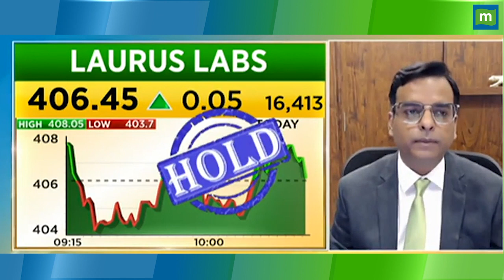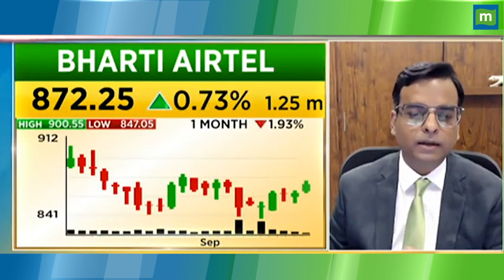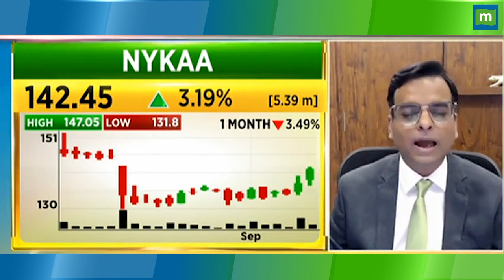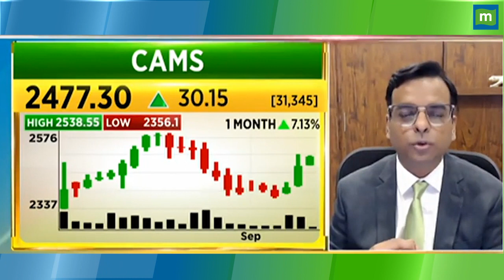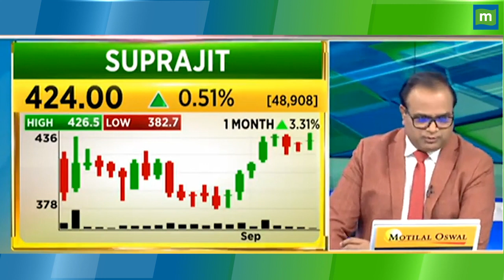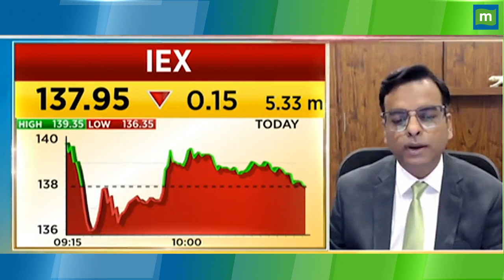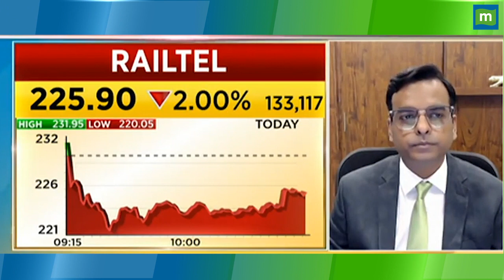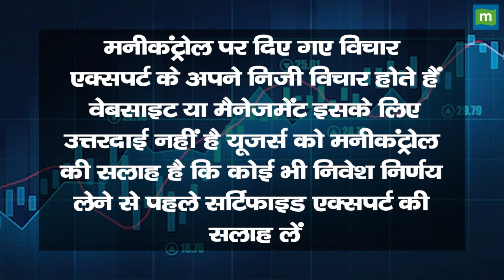Laurus Labs Share Price: इस स्टॉपलॉस के साथ बने रहें || Hot stocks || stock to invest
MarketsWithMC | Laurus Labs Share में जानें निवेश को लेकर क्या है Experts की राय. जानें किन levels पर करनी चाहिए आपको खरीदारी और क्या है Target Price और जानिए किस Strategy के साथ इस Stock में पैसा कमाया जा सकता है. देखें वीडियो.